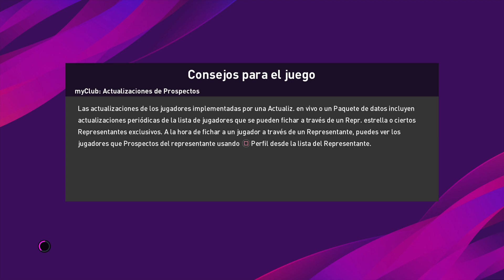eFootball PES 2020 #5 - EQUIPO DE RESULTADO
Ganando algo complicado